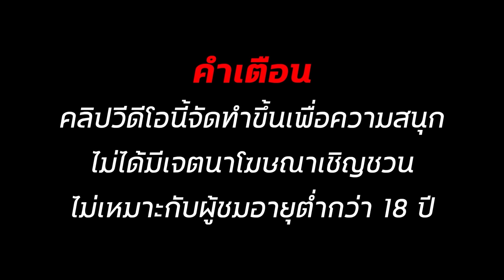สล็อตเว็บตรง สล็อตแตกง่าย สล็อตทุนน้อย สล็อต2024 สล็อตวอเลท สล็อต